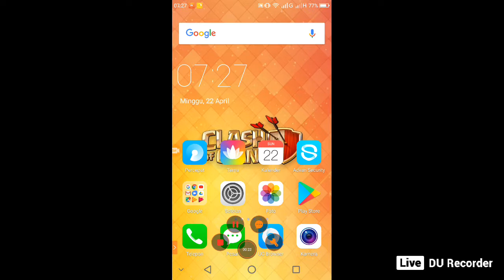coc th 4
teman teman